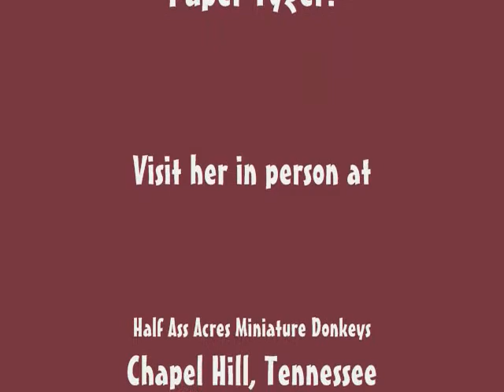Miniature Donkey HHAA Paper Tyger's Birth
Paper Tyger is a very dark brown jennet with no light points born at Half Ass Acres Miniature Donkeys in Chapel Hill, Tennessee on 7/6/10 @ 10:42pm.  Her birth height was 20.25" tall and her birth weight was 18 lbs.  Come visit her in person. Our website is
Half Ass Acres Miniature Donkey Farm